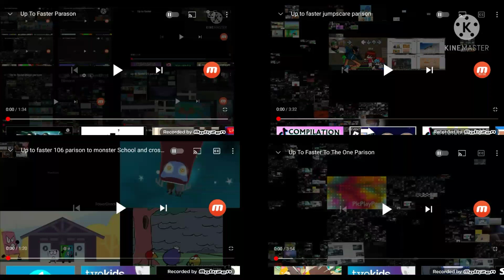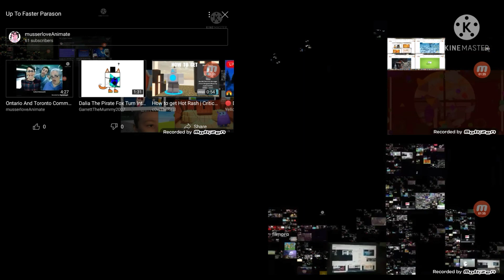Up To Faster Paraion